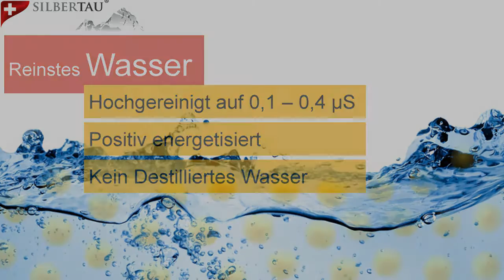Kolloidales Gold wird zur Zellverjüngerung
Kolloidales Gold 8ppm
Kolloidales Gold wirkt mit der positiven Kraft der Sonne auf Psyche, Kreativität und Lebensfreude. Winzige Gold Kolloide mit einer Größe von 10-9 m regen den Energiefluss auf Zellebene an. Über den Magen-Darm-Trakt gelangt das Gold Wasser in jeden Bereich des Körpers und kann dort Blockaden lösen und die Zellregeneration anregen. Kolloidales Gold wird zur Zellverjüngerung eingenommen. Die Goldpartikel werden nach einiger Zeit wieder ausgeschieden.